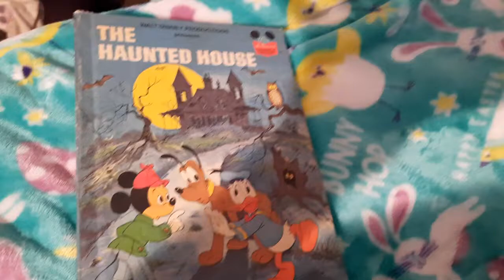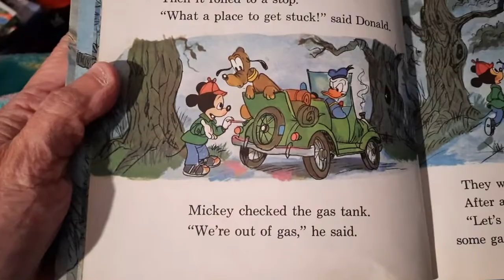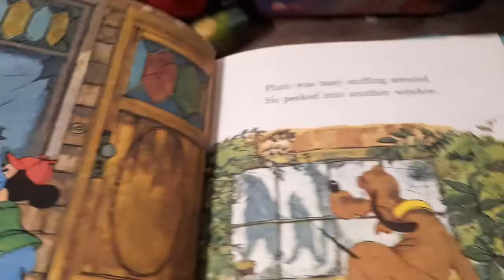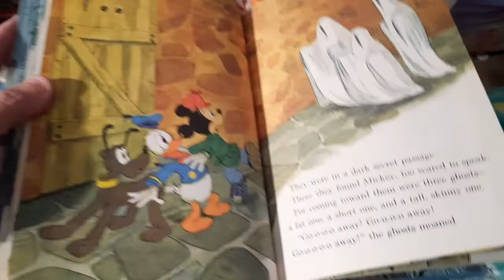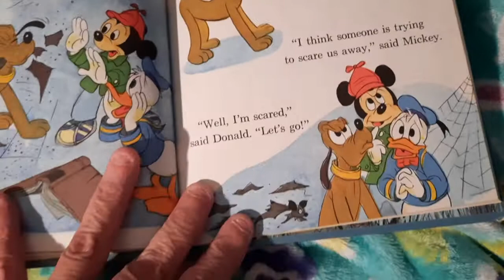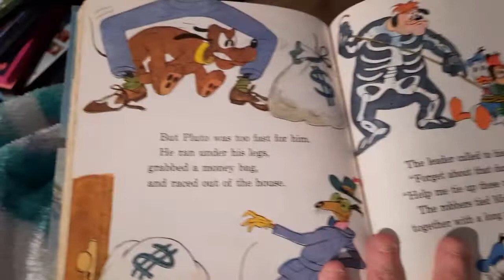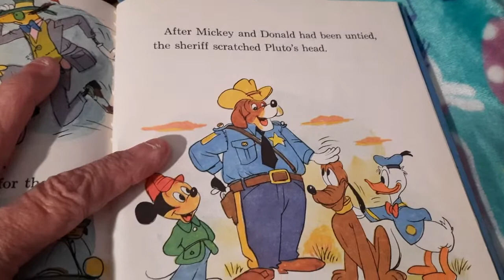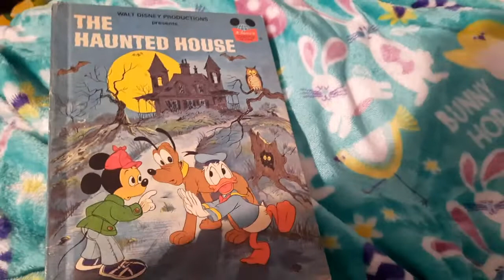Disney The Haunted House